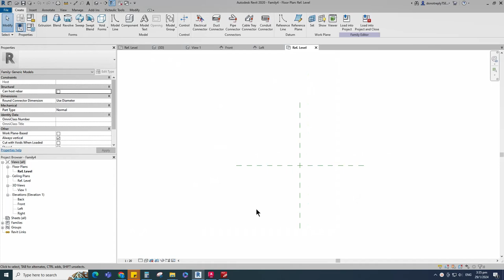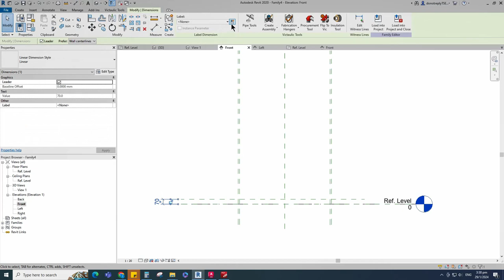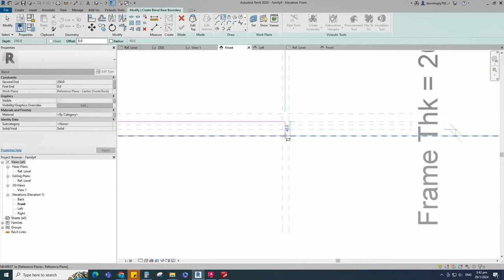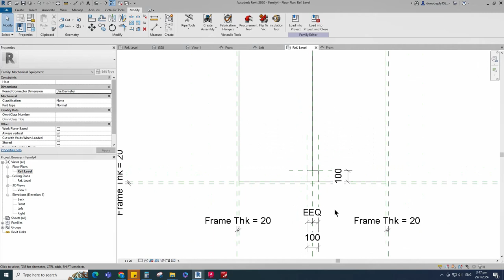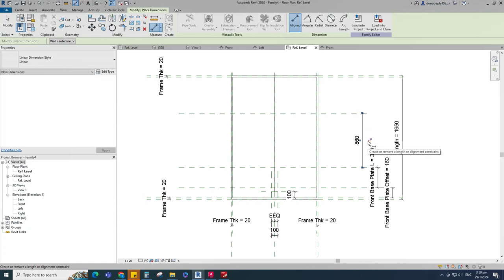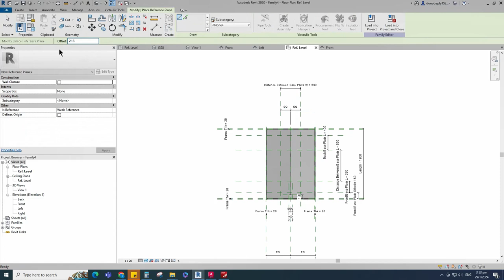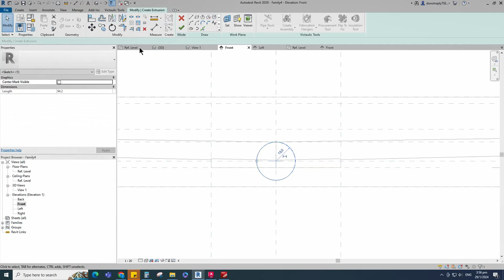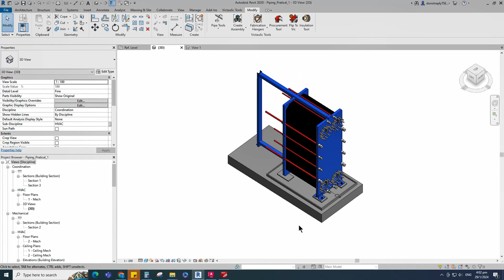Create Heat Exchanger Drip Tray Revit Family (Parametric)